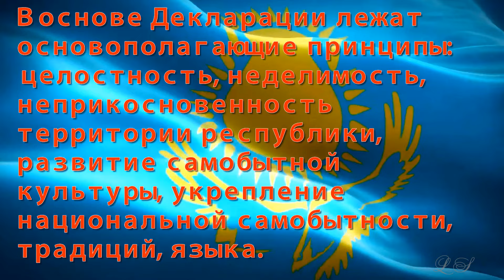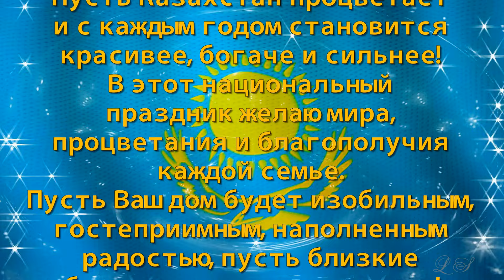С Днем Республики Казахстан! Красивое поздравление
С Днем Республики Казахстан! Красивое поздравление смотрите поздравление с днем республики. Музыка композитора Сергея Гладких. Канал «ANiS - carlsonnd Гладких Сергей».

25 октября 1990 года в Казахстане была принята Декларация о государственном суверенитете республики. День Республики Казахстан является единственным национальным праздником в нашей стране, согласно закону, принятому 29 сентября 2022 года.

В основе Декларации лежат основополагающие принципы: целостность, неделимость, неприкосновенность территории республики, развитие самобытной культуры, укрепление национальной самобытности, традиций, языка.

Президент подчеркнул, что этот день остается главным национальным праздником в Казахстане, как день памяти наших национальных героев, внесших значительный вклад в обретение независимости Казахстана.

Праздник день республики широко отмечается на всей территории страны: проводятся концерты, патриотические акции, спортивные мероприятия, фестивали и другое.

Поздравить с днем республики родных и друзей можно этим видео: поздравление с днем республики, открытки с днем республики, видео поздравления с днем республики. Просто копируйте ссылку на видео поздравление - с днем республики поздравление, с днем республики открытка и отправляйте в Одноклассники, ВКонтакте, WhatsApp, Viber или на почту.